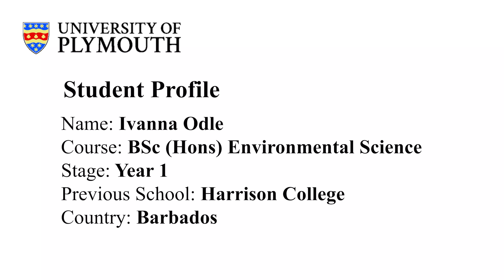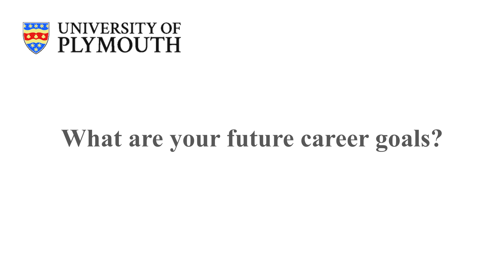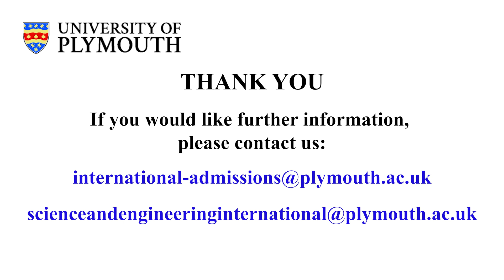BSc (Hons) Environmental Science - Ivanna Odle